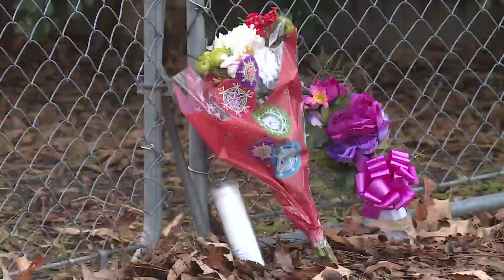Third suspect arrested in connection to Sykes Ave. homicide